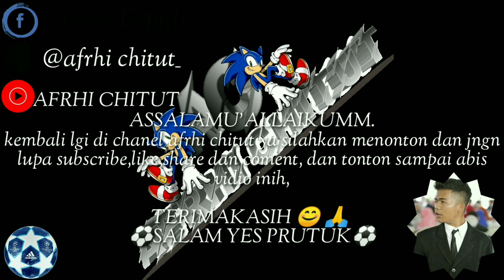AKSI PENJAGA GAWANG SEBELUM WASIT MENIUP PLUITNYA, BERDOA DAN CIUM GAWANGNYA.///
Ya terimaksih buat kalian semua yg udh bantu subscribe, berkat kalian semua chanel inih berkembang trus, dan bagi yg blm subscribe ayo subscribe, like,coment,dan share ke tmn" kalian, agar aku lbh semangat bkn vidio" selanjutnya

ya terimaksih, dan matur suwun. 🙏 🙏 🤗
Salam yes prutuk, 👍 👍

@afrhi chitut_